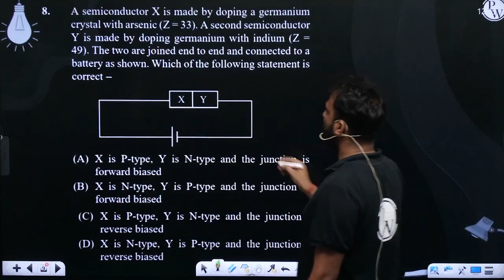A semiconductor X is made by doping a germanium crystal with arsenic (Z = 33). A second semicond....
A semiconductor X is made by doping a germanium crystal with arsenic (Z = 33). A second semiconductor Y is made by doping germanium with indium (Z = 49). The two are joined end to end and connected to a battery as shown. Which of the following statement is correct &ndash;